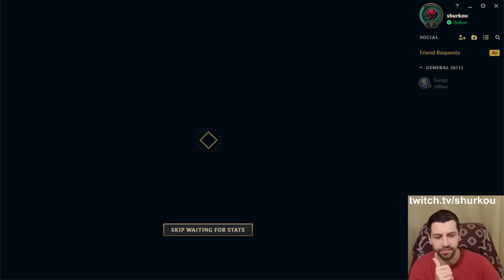I tried this new Chinese Supers Underground Playstyle. It's amazing.